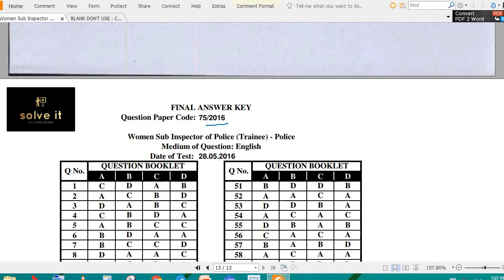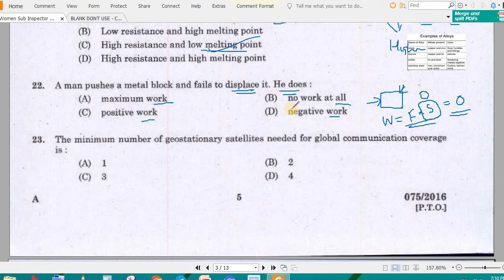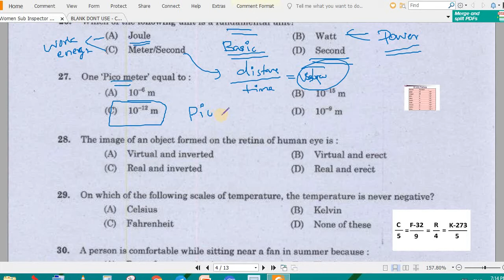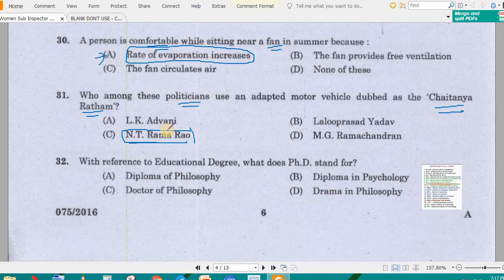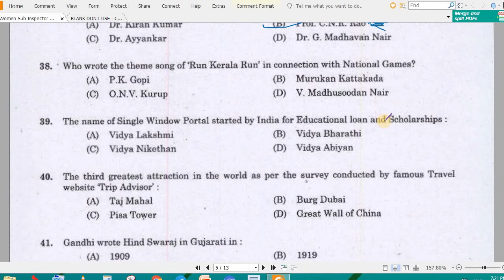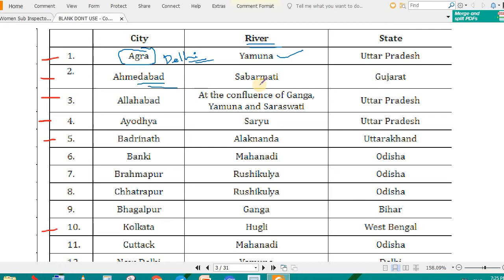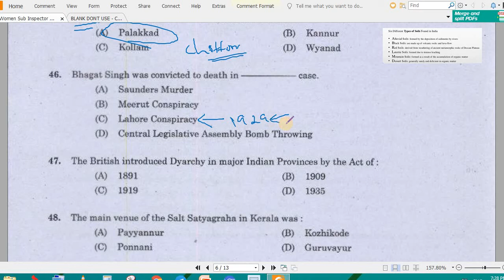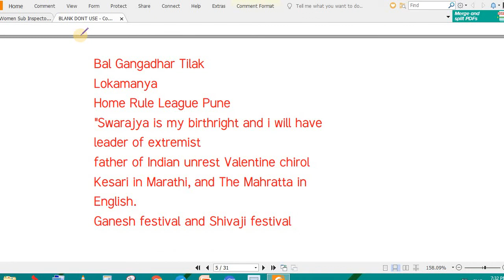Women Sub Inspector of Police 2016 part 2 || Kerala psc solved degree level exam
Solved paper of Women Sub Inspector kerala psc 2016 part 2